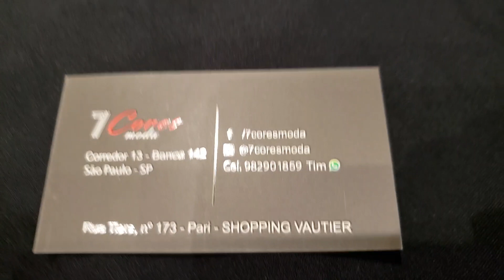GRANDE PROMOÇÃO NA 7 CORES !!!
Loja física - Seg á Sex 2:00 às 9:00h
♛Entrega por correios e ônibus de excursão .